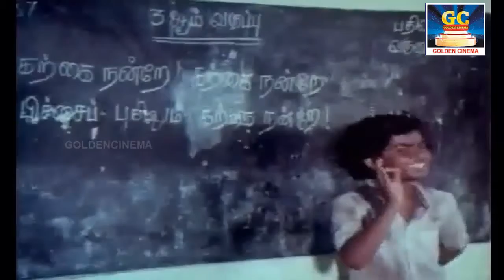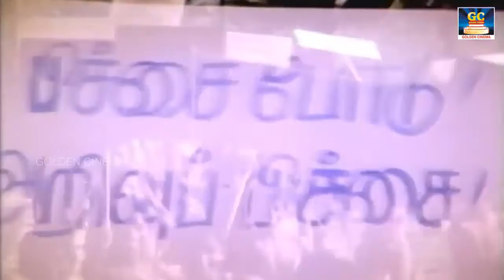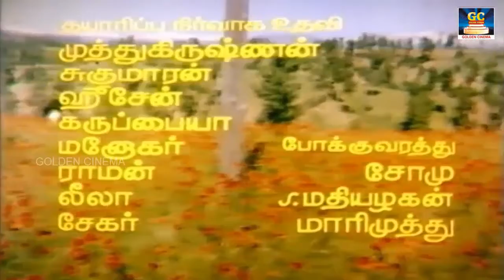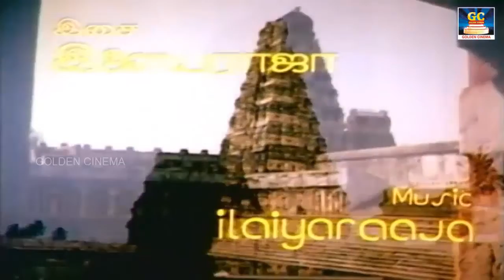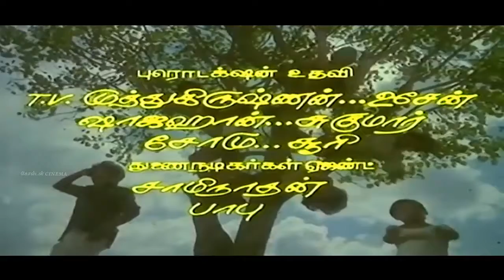வாழ்க்கையில் நம்மை எழுச்சி பெற வைக்கும் சிறந்த தத்துவ பாடல்கள் | 80s Tamil Thathuva Padalgal | SPB.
Movies
ShortFilms
Special Programs
Events
Movie News